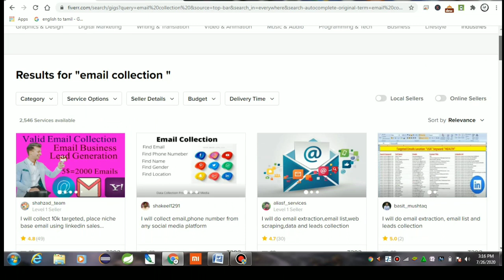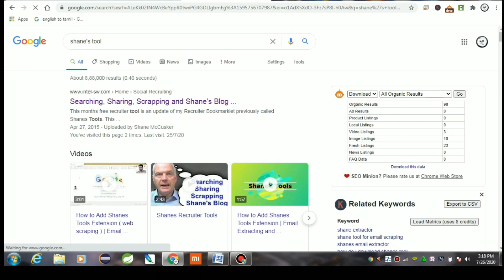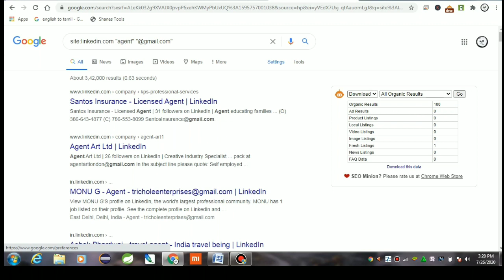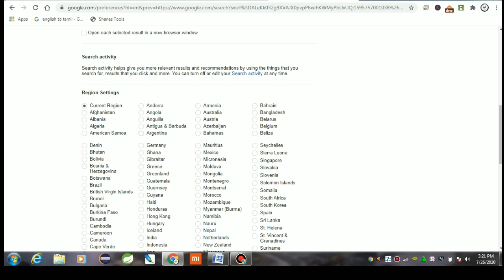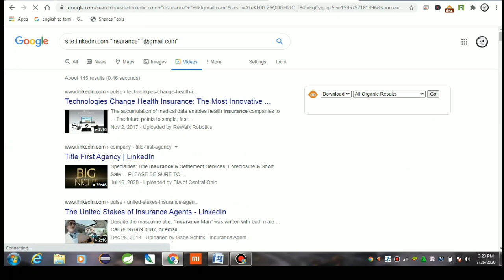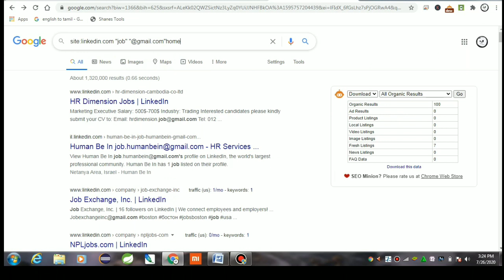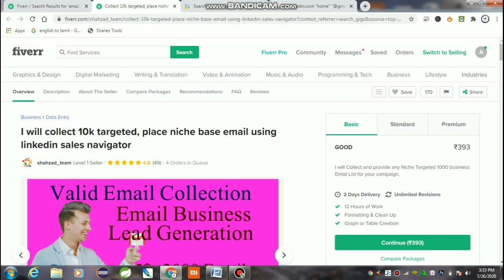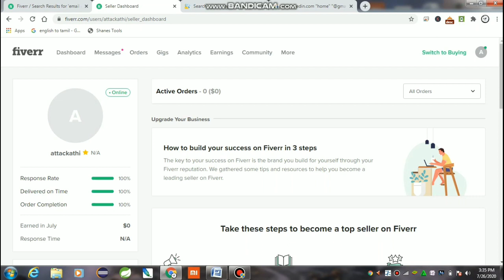Earn ₹60,000 ! Copy Paste Work | Fiverr | Email Collection job 100% genuine -Athi4tech